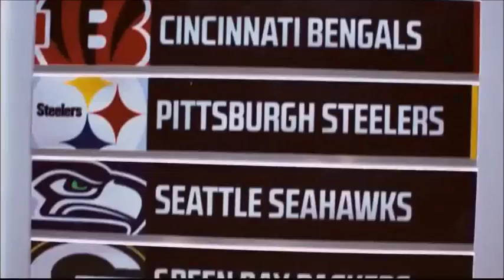Alfred State Draft Day 2016 Intro